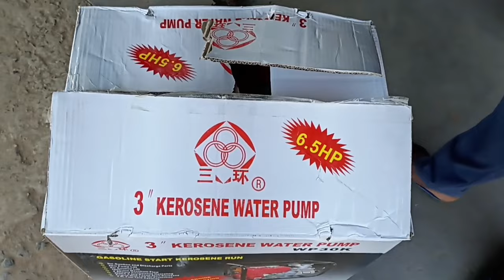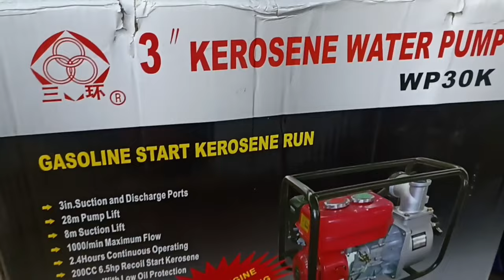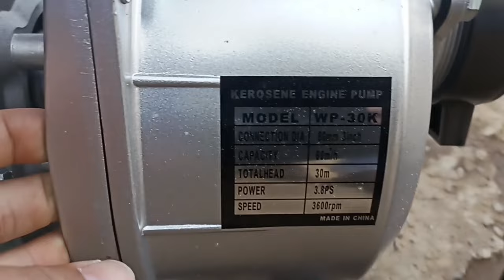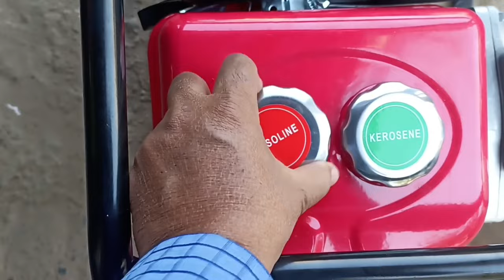China honda water pump price in India honda water pump price in India agriculture water pump details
China honda water pump price in india and details reviews

My tools
E bike testing device

China Honda Water Pump Price in India | Agriculture Water Pump Price